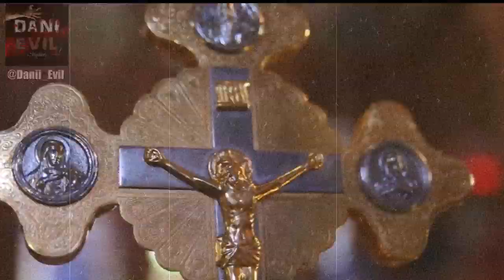El Aterrador Caso de la Primera Monja Poseída… ►CASO REAL◄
Hoy abordaremos el caso de la primera monja poseída por entes demoniacos, y el cual; fue reconocido oficialmente por el vaticano… Junto a esta reliquia yacen un rosario, una prueba de sangre y un manuscrito que ella misma escribió… Pero… ¿Cuál es el oscuro secreto que oculta esta aterradora reliquia?